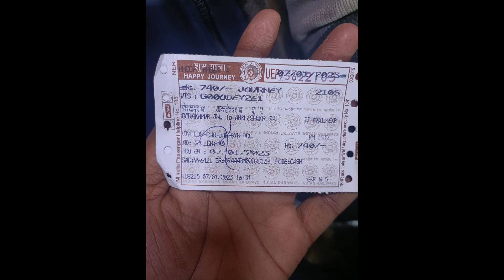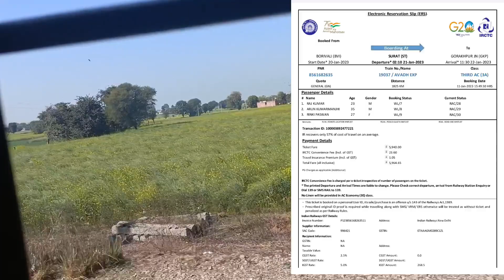GORAKHPUR TO SURAT WITHOUT TICKET